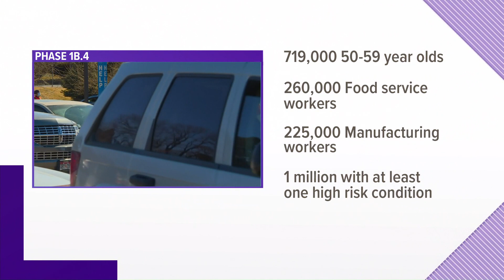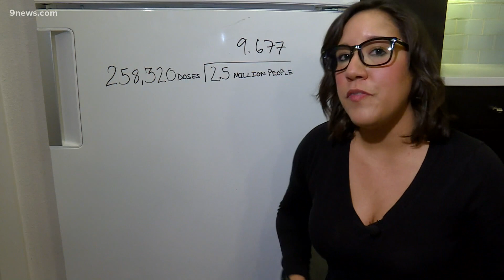How long could it take for everyone in the new vaccine phase to get doses?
Governor Polis (D-Colorado) said we should be expecting more vaccines in the coming weeks.

9NEWS (KUSA) is located in Denver, Colorado.